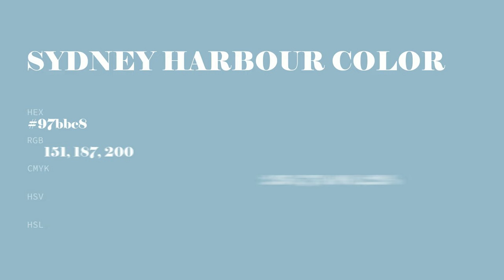Sydney Harbour color 97bbc8 hex color - Blue color - Warm color 97bbc8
What color is Sydney Harbour ? 97bbc8 hex color - Blue color - Warm color 97bbc8

Hex 97bbc8 Color Code is also known as Sydney Harbour color.

Hex 97bbc8 Color code in RGB color code model is created after adding 59.22% red color, 73.33% green color and 78.43% blue color.
Hex 97bbc8 Color code in CMYK color (process color) code model is generated after subtraction of 24% cyan, 6% magenta, 0% yellow and 21% black.